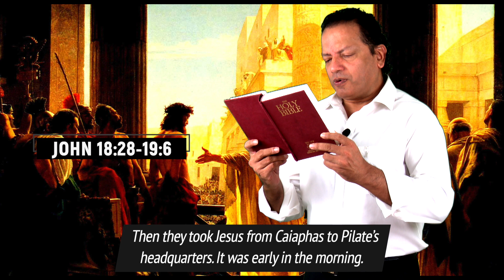Daily Reflection with Aneel Aranha | John 18:1—19:42 | April 10, 2020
Today's devotional — Standing for the Truth — is based on John 18:1—19:42, the gospel reading for the day. The reflection is by Aneel Aranha, founder of Holy Spirit Interactive (HSI).